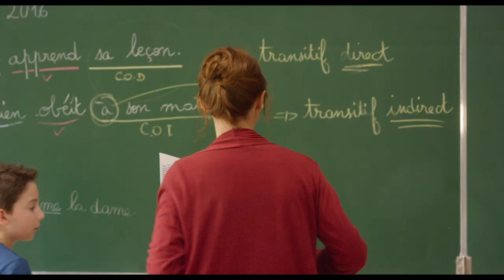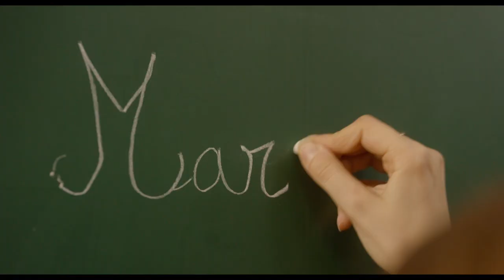DIE GRUNDSCHULLEHRERIN | Trailer deutsch german [HD]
| "Die Grundschullehrerin" (Trailer deutsch german) | Kinostart: 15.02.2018
DANKE! :)

Offizieller deutscher Kino-Trailer zu dem Film "Die Grundschullehrerin".

Originaltitel: Primaire
Filmdrama, FR 2018
Filmverleih: Alamode Film
Filmlänge: 105 Minuten
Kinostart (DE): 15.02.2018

Schauspieler/Darsteller: Sara Forestier, Vincent Elbaz
, Patrick d'Assumçao, Guilaine Londez, Olivia Côte, Lucie Desclozeaux u.a.

Regisseur: Hélène Angel

Florence ist Grundschullehrerin aus Leidenschaft. Während sie alles gibt, um ihren Schülern den Weg in eine glückliche und erfolgreiche Zukunft zu ebnen, sieht es privat chaotisch aus: Alleinerziehend, fehlt ihr häufig die Zeit für ihren Sohn, der daher zu seinem Vater ziehen will. Als zudem der kleine Sacha, ein Kind aus schwierigen Verhältnissen, neu in ihre Klasse kommt und ihre volle Aufmerksamkeit fordert, muss Florence einen Weg finden, endlich Ordnung in ihr Leben zu bringen.